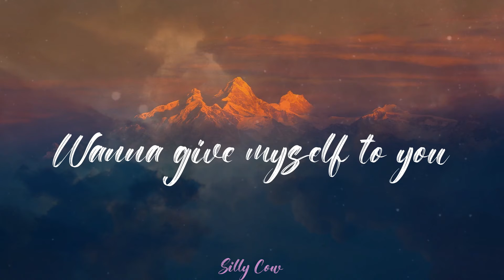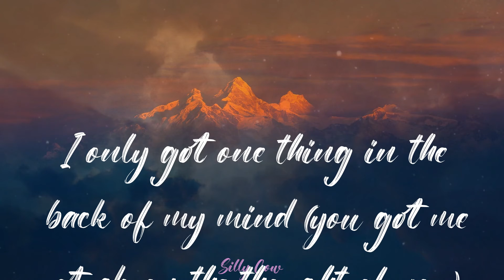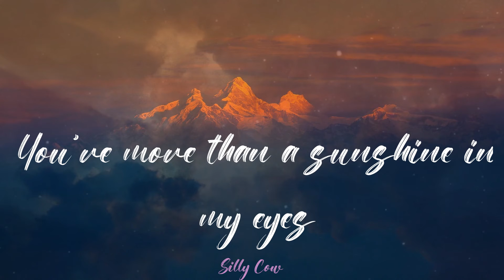Nicky Youre - Sunroof (Lyrics)